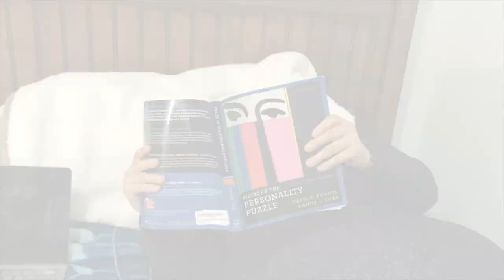Meet My Cousins - Alex & Nicole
Meet my silly cousins.

If you think Nicole put the middle finger up, YOU'RE WRONG!
She did the peace sign. HAHAHA!!!